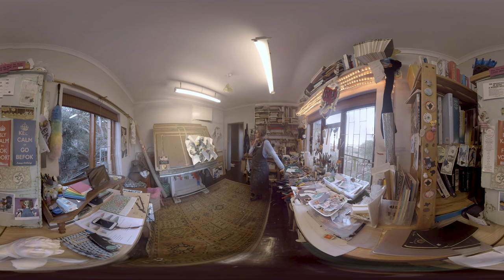Nando's Art: Feast Your Eyes (360 video) | Marlise Keith | Nando's UK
Meet Marlise Keith, one of the artists featured in our pop-up gallery at Nando's Frith Street in Soho, London, 14th-16th July 2017.

Feast Your Eyes: A Taste of South African Art features artists who are part of the various programmes supported by Nando’s patronage, in collaboration with the Spier Arts Trust.